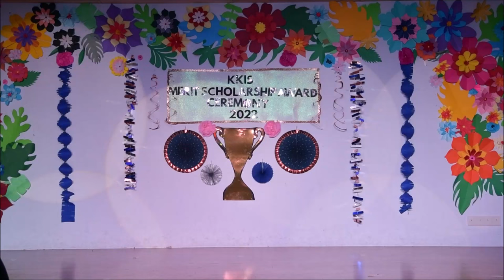Hakuna Matata The Lion King Story Dance - KKIS Grade 2 Students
Students learned the story of The Lion King during their Cambridge Primary Programme Year 1.  Happy to see our young learners interpret Simba's extraordinary coming-of-age adventure.